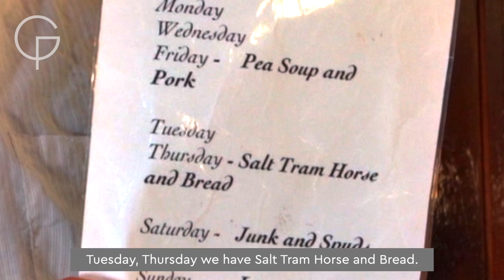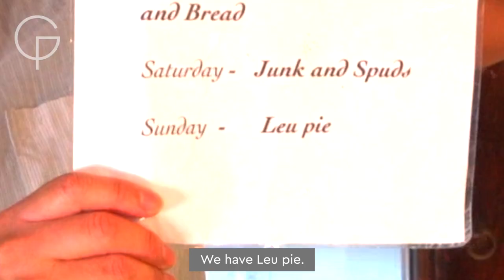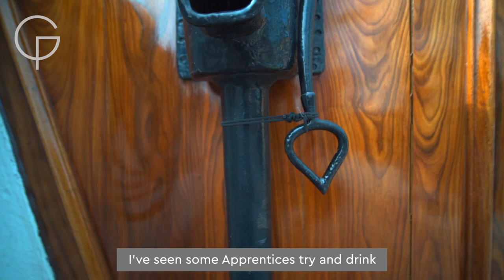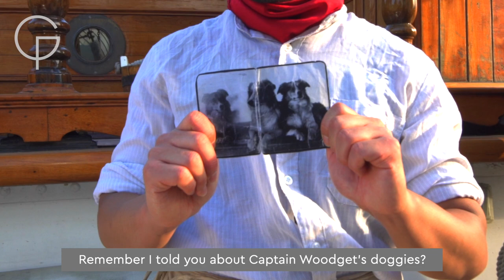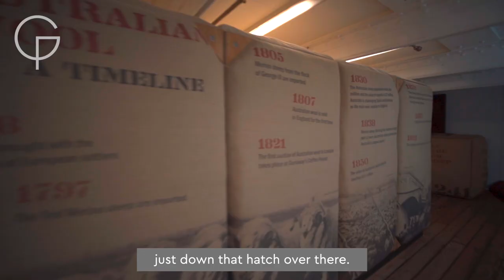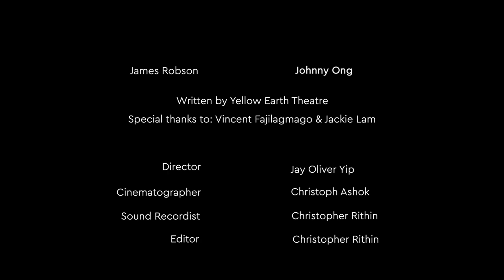Meet James Robson, the cook on board the Cutty Sark